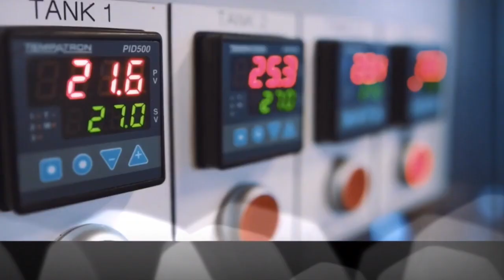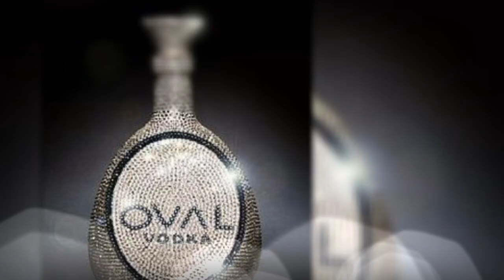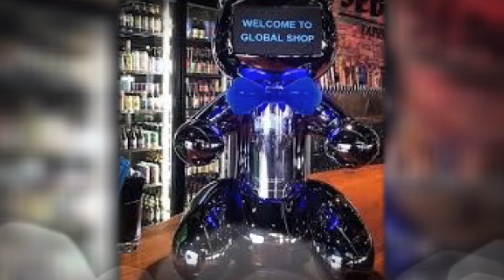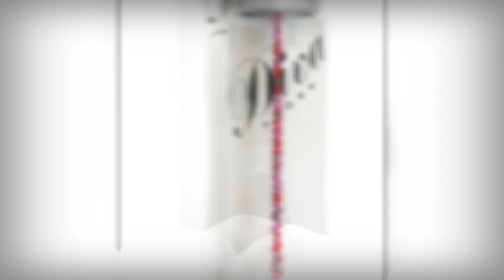Top 10 Most Expensive Vodka in the World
Here’s a quick look at the priciest vodka brands this 2020:

Billionaire Vokda – $7.25 Million
The Eye of the Dragon – $5.5 Million
Billionaire Vodka – $3.7 Million
Russo-Baltique Vodka – $1.3 Million
DIVA Premium Vodka – $1 Million
Russo-Baltique Vodka – $740,000
Kors Vodka 24k, George V Limited Edition – $24,500
Absolut Crystal Pinstripe Black Bottle – $10,000
Belver Bears – $7,240
OVAL Swarovski Crystal Vodka – $6,922